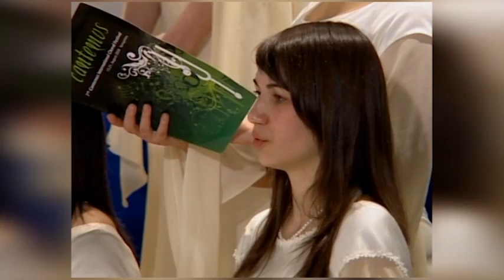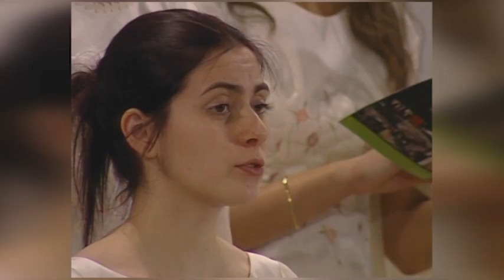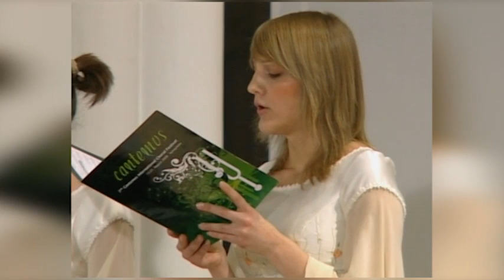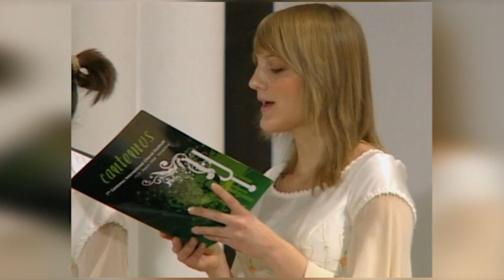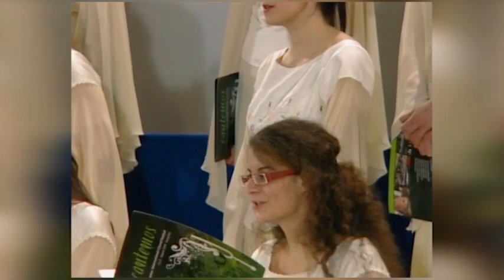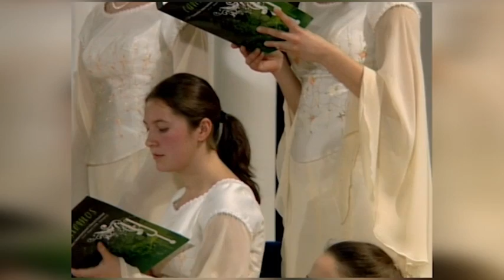Kocsár Miklós tiszteletére rendezett koncert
Ünnepi koncert a 75 éves Kocsár Miklós tiszteletére.
Budapest, Iparművészeti Múzeum, 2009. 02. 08.